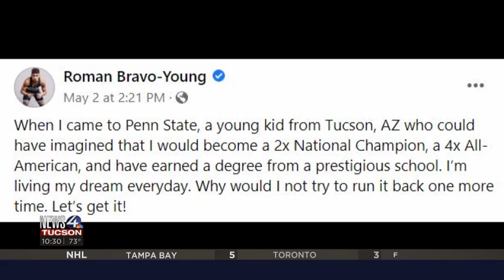Sunnyside Wrestling legend Roman Bravo-Young hopes to make history (again) by returning to Penn St.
News 4 Tucson Sports Director Paul Cicala reports.